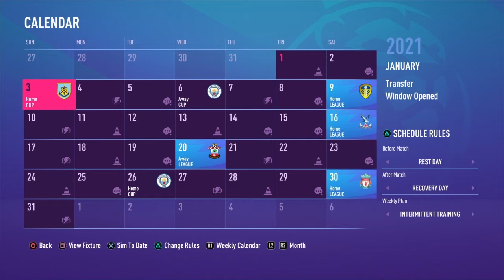What a game at Stamford Bridge (Fifa 21 Everton career mode episode 7)